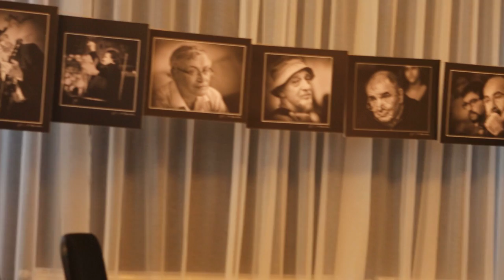Круглый стол "Израиль между Украиной и Россией"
Очень интересная тема и интересные люди ее обсуждают: Народный артист России, композитор, режиссер Владимир Назаров, директор Украинского института изучения Холокоста «Ткума» и музея «Память еврейского народа и Холокост в Украине Игорь Щупак, бывший Депутат Кнессета, председатель партии "Демократический выбор" Роман Брофман, русский писатель, поэт и журналист Игорь Померанцев